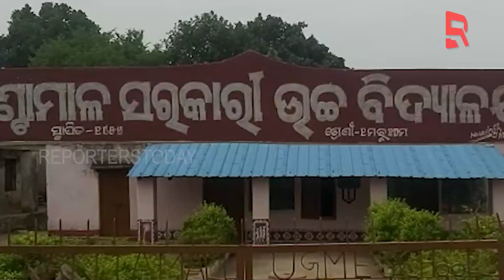ବୁଡ଼ା ବାପା ମା କାନ୍ଧରେ ୩ପୁଅର ବୋଝ